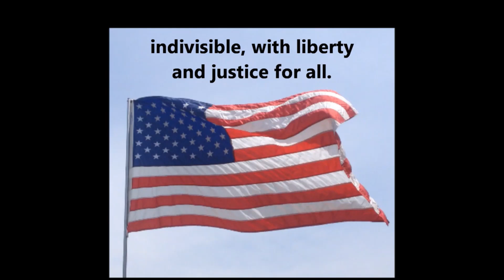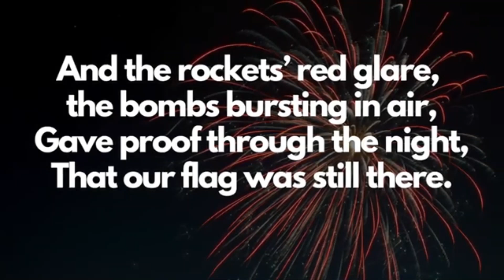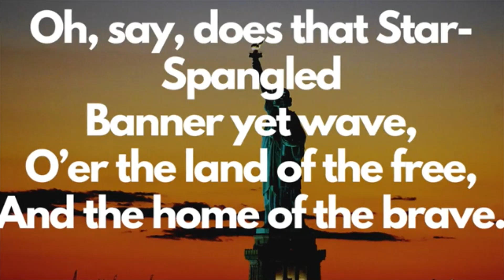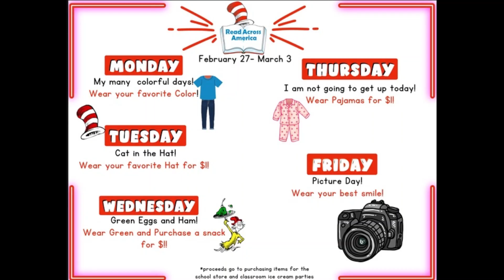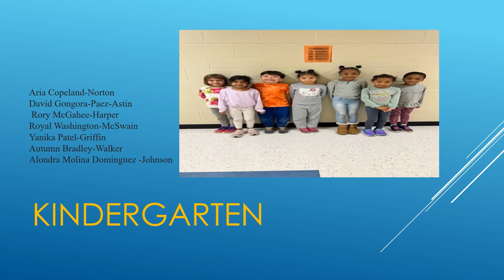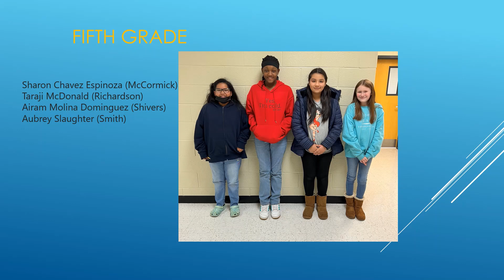3 1 23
March 1, 2023 News Show